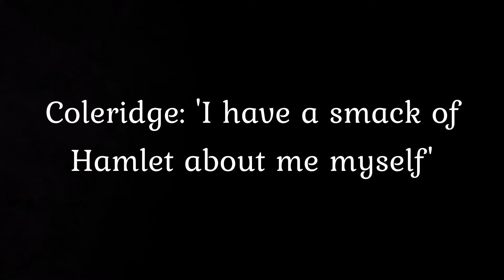John Keats's Odes 3: closing thoughts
Wraps up with discussion of how Hamlet exerts a presence in Keats's 1819 Odes (as established by Helen Vendler), corresponding to Keats's sense of his own vocation and achievement.

Recorded for Monash University.

This video integrates the following materials:

Footage by Andriy Boechko, Pexels, Nik Shuliahin, cottonbro, Videvo, Pixabay

Reading by Nicholas Shaw

Thanks to these artists for making their available materials online. In that spirit I hope this video is useful to someone.